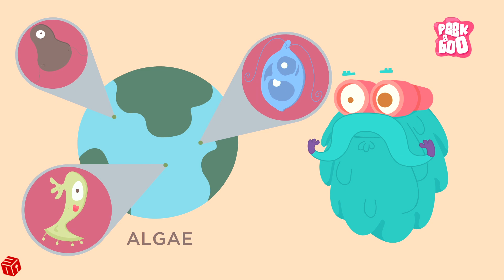Películas Animadas | : Secretos Sobre Microorganismos | Dibujos Animados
Ver más
Bienvenido a - Dioma español Oficial!
¿Alguna vez te ha preguntado "por qué" el agua de mar es salada, "por qué" las hojas son verdes ... y muchas preguntas por qué?
Bueno, ¡el Dr. Binocs te lo explicará de una manera entretenida!
¡Asegúrese de ver el video completo para conocer todas las respuestas a sus preguntas curiosas!
Y para una generación más brillante, esperamos que nuestro contenido pueda transmitir mensajes útiles a la comunidad.
Sobre nosotros:
SCONNECT CO., LTD es un representante legal con licencia para usar contenido desde dueño
Para explotar en español y desarrollar este contenido en muchos mercados diferentes.